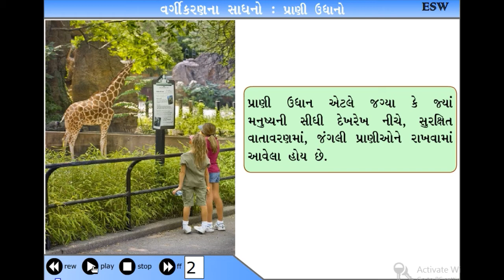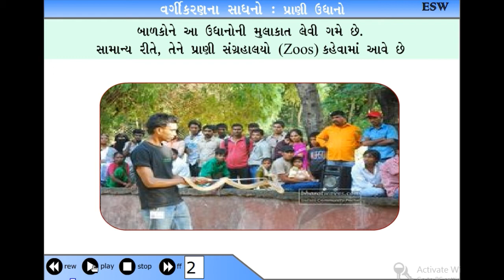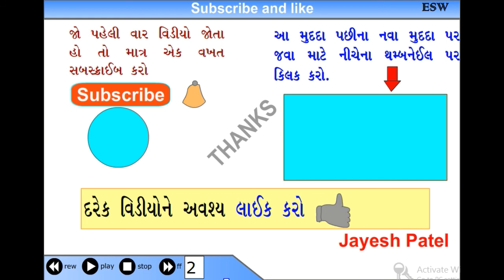Std 11 Bilology Ch 01 Living world 1 4 4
This video for students of 11 Science
Subject Bilogy , Ch 01 The living World, Zoo,Zoological park,